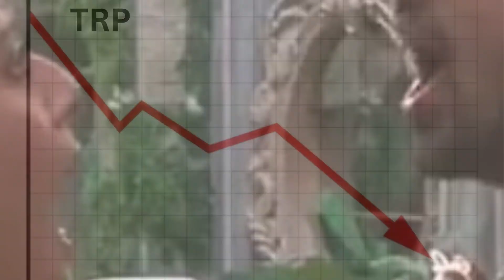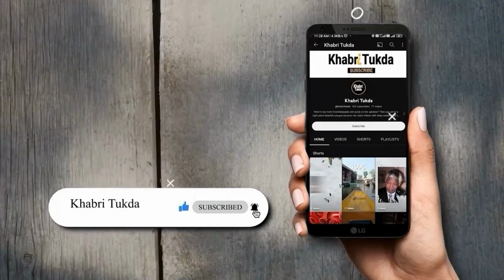टॉप 10 में एक भी रियलिटी शो नहीं | TRP में सास-बहू ड्रामे का दबदबा | जाने कौन है टॉप पे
बार्क रेटिंग की टॉप 10 लिस्ट में एक भी रियलिटी शो नहीं है. रियलिटी शोज का रियल नहीं रहना कम टीआरपी मिलने की सबसे बड़ी वजह है. अब इन शोज में फेक ड्रामा, कंटेस्टेंट की गरीबी, इमोशनल स्टोरीज को भुनाया जा रहा है. समय आ गया है मेकर्स रियलिटी शोज में सच्चाई पर फोकस करें.